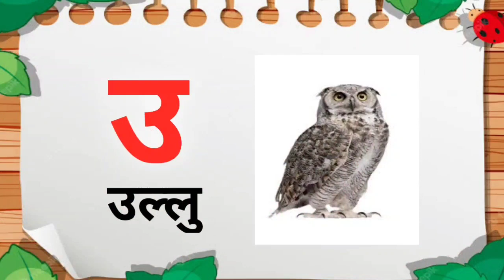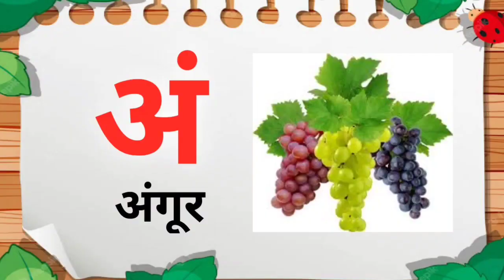Hindi Varnamala with pictures for kids || Learning hindi alphabets and words || हिन्दी वर्णमाला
हिंदी वर्णमाला में वर्णों को दो भागों में बाँटा गया है – १. स्वर २. व्यंजन।
स्वर और उसके भेद / प्रकार
स्वर : जिन वर्णों का स्वतंत्र उच्चारण किया जा सके या जिन ध्वनियों के उच्चारण के समय हवा बिना किसी रुकावट के निकलती है, वे स्वर कहलाते हैं, जैसे – अ, आ, इ, ई, उ, ऊ, (ऋ), ए, ऐ, ओ, औ, (ऑ)।
यहाँ उल्लेखनीय है कि ऋ हिन्दी में उच्चारण की दृष्टि से स्वर नहीं है, लेखन की दृष्टि से ऋ स्वर है । इसी प्रकार ऑ अंग्रेजी के डॉक्टर, कॉलेज, नॉलेज आदि शब्दों में उच्चारण के कारण स्वर के रूप में प्रचलित हो गया है । अतः ऑ उच्चारण की दृष्टि से स्वर है ।
नोट : मानक रूप से हिंदी में स्वरों की संख्या 11 मानी गई है। निम्नलिखित वर्णों को कई जगह स्वर के रूप में लिखा जाता है जो कि गलत है।
व्यंजन : जिन वर्णों का उच्चारण स्वरों की सहायता से किया जाता हो या जिन ध्वनियों के उच्चारण के समय हवा रुकावट के साथ मुँह के बाहर निकलती निकलती है, वे व्यंजन कहलाते हैं, जैसे – क, ग, च, द, न, प, ब, य, ल, स, ह आदि।
मूल व्यंजन
उत्क्षिप्त व्यंजन
ड़ ढ़
संयुक्ताक्षर व्यंजन